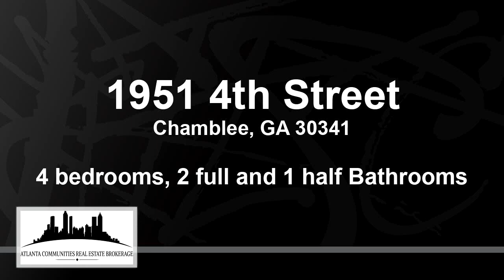Residential for rent - 1951 4th Street, Chamblee, GA 30341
Beyond Average, this new Executive Style custom built smart home located near PDK, top restaurants and unique eateries, one-off cafes, parks, and "Chamblee Rail Trail" walking trail. Outside architecture is a modernization of traditional craftsman style with an asymmetrical three gable and a blend of horizontal and vertical siding. Inside, the main level welcomes you with 10' ceilings, real white oak hardwoods throughout, a center kitchen and open concept fit for entertaining, and modern style fixtures to excite the senses. The oversized owner's suite and separated from the additional living spaces welcomed by a landing suited for a library or perhaps sitting area, all of which offering a retreat with ample room and 9' ceilings. Attached is an oversized walk-in closet with built-ins and large open bathroom featuring separated double vanities with Black Pearl honed counters, modern soaking slipper tub, private water closet, and large 4x6' shower with rainfall and handheld. Downstairs the large open kitchen provides entertaining space with an eloquent backdrop of luxury wood cabinetry stained in a vintage charcoal finish, Calcutta Gold countertops, custom range hood flanked by floating shelves with a modern backsplash, wet bar area with glass rinse and overhead wine storage, and a massive 10' island all fitted with brushed gold designer fixtures. Additionally on the main level is your secondary bedrooms, one in which is best suited for an office, a shared bath with the luxury fixtures mirrored otherwise throughout the home, a guest half bath, laundry closet outfitted with additional storage, and an open mud room just off the garage entrance. Outside, provides you the optimum space to keep with the entertaining and relaxing features found inside with an oversized deck with modern railings overlooking one of the larger lot sizes for the area with privacy provided by a mature treelined nestled in the back. The smart features that come equipped allow you to control and keep an eye on the home while away, be welcomed when you arrive, and allow for a bit more of piece with lights, thermostat, smoke/CO alert, ceiling speaker, door lock, video doorbell, and refrigerator with built-in tv all controlled by automatic scenes designed by you, app, or voice control. *Zoned to allow Residential and/or Commercial*

Bedrooms: 4
Bathrooms: 2 full and 1 half
Square Feet: 2222
Price: $3,850